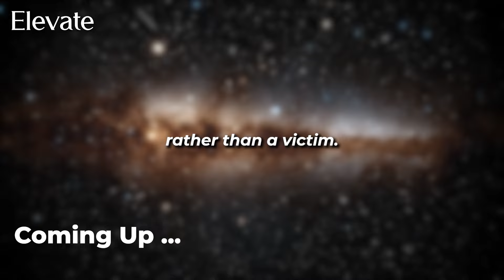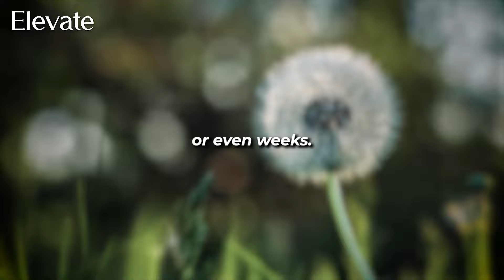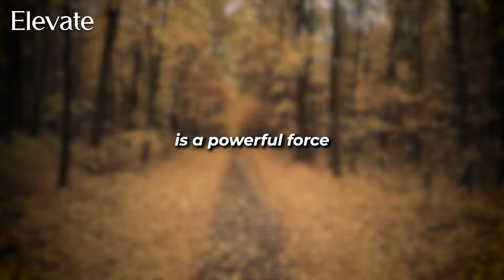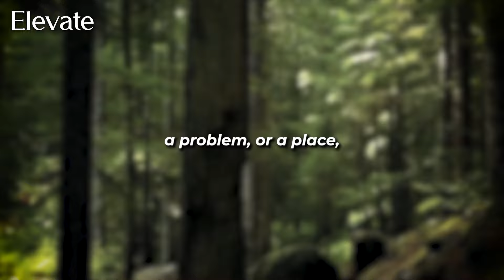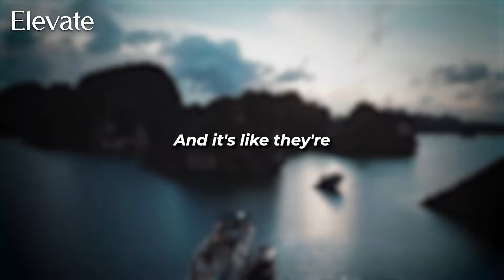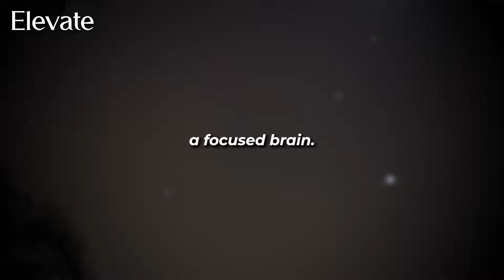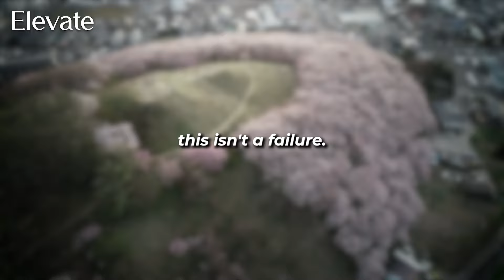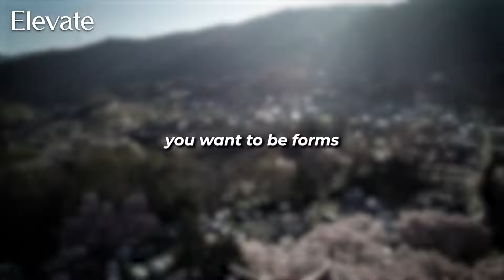Harnessing the power of positive thinking for healing with Dr Joe Dispenza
Explore the transformative power of conscious healing with Dr. Joe Dispenza's inspiring speech. Learn how to unlock the potential of your mind and body for healing and personal transformation. Discover the science behind holistic healing and embark on a journey towards wellness and well-being. Watch now to begin your path to a healthier, happier life.

Speeches/Audio:
- The speeches used in our videos are written and narrated by us,  The Elevate Team, which includes in-house scriptwriters and voice actors. Our videos also feature audio samples from various motivational speakers in accordance with YouTube channel monetization policies.

Visuals
- Visuals are licensed through Storyblocks and are edited by The Elevate Team. We add high quality effects, transitions & kinetic typography to create original and unique video releases in accordance with YouTube channel monetization policies.

Editing software
- Our videos are edited using the program, Adobe Premiere Pro.